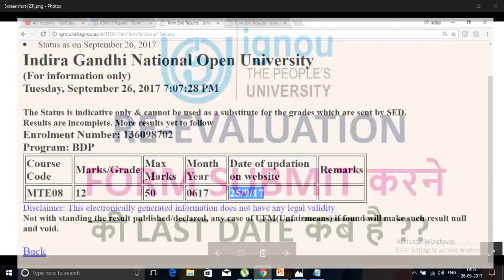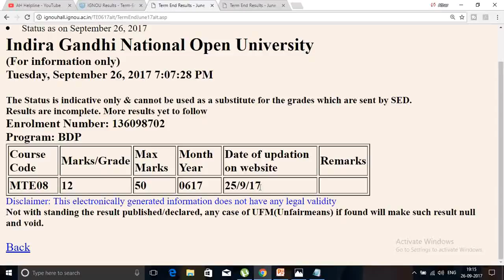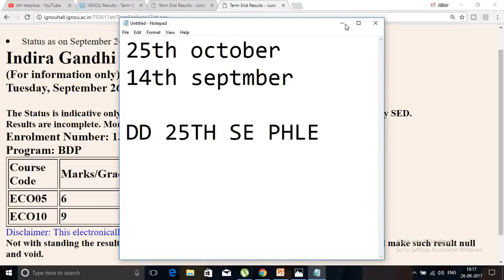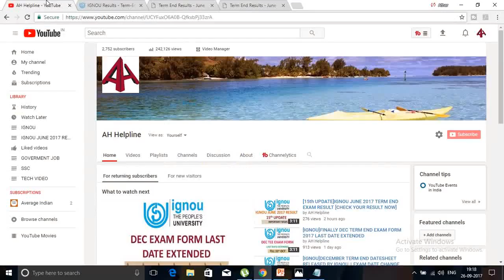IGNOU RE EVALUATION FORM SUBMIT KRNE KI LAST DATE KAB HAI?? || Last date for ignou revlaution form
in this video i have explain on what is the last date of revaluation of Answer sheet in IGNOU for june 2018 Exam...if you have this doubt do watch this video you doubt will be clear...

My LAPTOP

My Mic

IGNOU HELPBOOK(SOCIOLOGY)